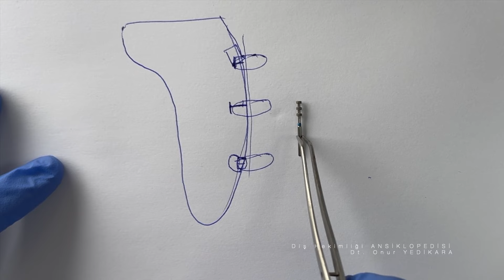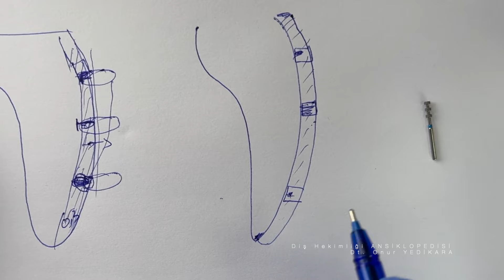Lamine Diş Kesim Frezi Nasıl Kullanılır? Lamine Kaplama Frezinin Özellikleri Nelerdir?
Lamine kaplamalar dişlerin ön yüzlerinden aşındırılarak hazırlanan porselenlerdir. Zirkonyum kaplamalardan farkları, dişlerin çepeçevre küçültülmeleri gerekmemektedir. Dişler aşındırılırken elmas frezler kullanılır. Dişin her bölgesi için farklı tasarımlarda frez şekilleri mevcuttur. Lamine frezlerinde rehber hazırlamak için tasarlanmış farklı derinliklerde 0,3-0,5 mm aşındırıcı yüzeyler bulunur. Dişlerin ön yüzlerinde bu oluklar hazırlandıktan sonra kesime başlanır ve oluklar yok olana kadar diş aşındırılması devam eder. oluklar yok olduğunda tüm bölgelerden eşit kalınlıkta aşındırma yapılmış olur. Vİdeoda ayrıntılı olarak bu frezlerin nasıl kullanıldıkları anlatılmaktadır. İyi seyirler.

ÜYELİK ayrıcalıklarını incelemek için aşağıdaki linki kullanabilirsiniz.

1. Kademe Üyelik : Videolara Erken Erişim
2. Kademe Üyelik : Klinik İçi Anlık Shorts Videolar
3. Kademe Üyelik : Telegram Grubu (Vaka ve Bilgi paylaşımı)